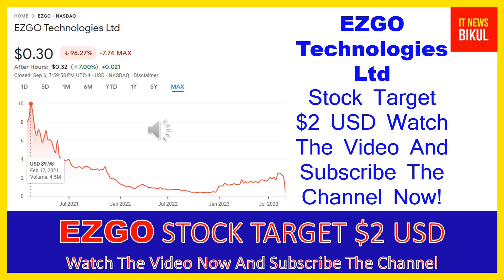EZGO Stock - EZGO Technologies Ltd Stock Breaking News Today | EZGO Stock Price Prediction